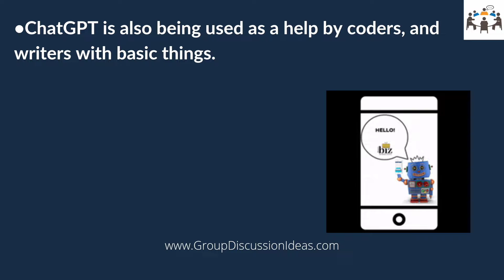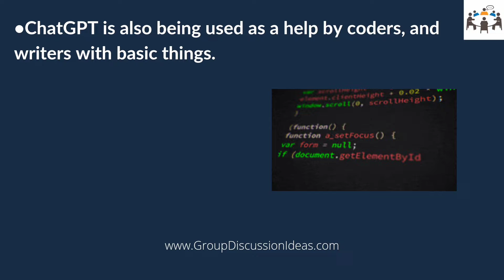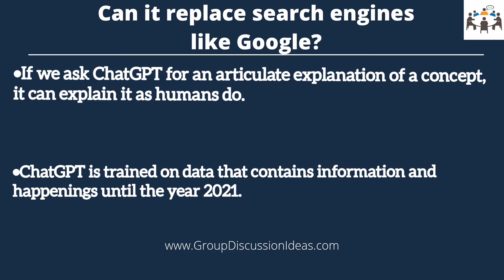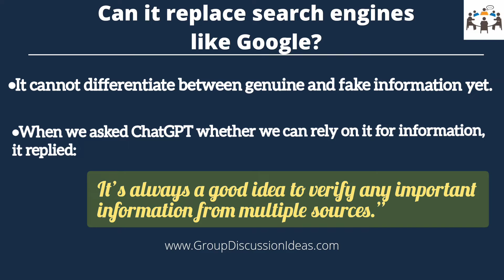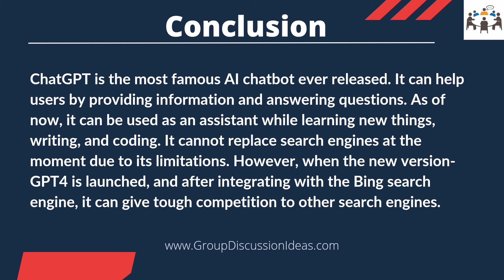Chat GPT | Group Discussion Topics With Answers | GD Ideas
ChatGPT, which was launched by OpenAI in November 2022 is considered the best AI chatbot ever released.

In this youtube channel, you will find content to speak on trending Group Discussion Topics.